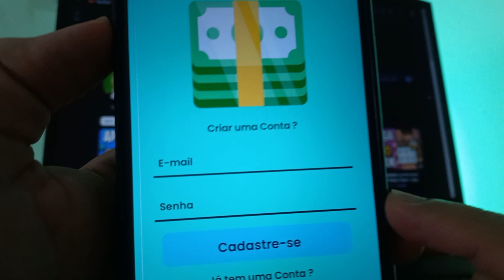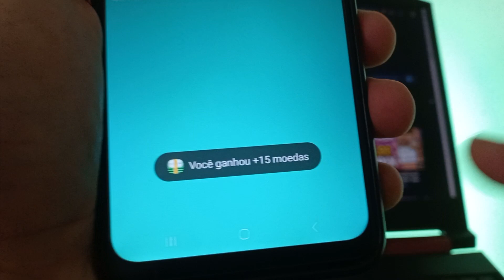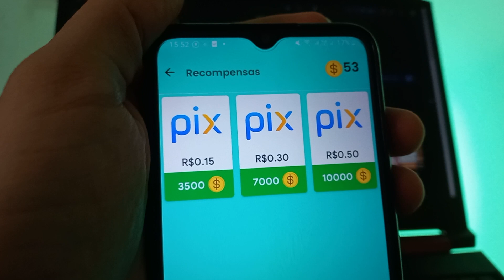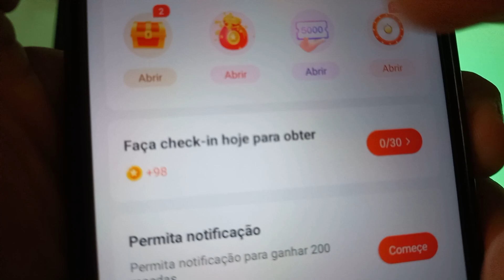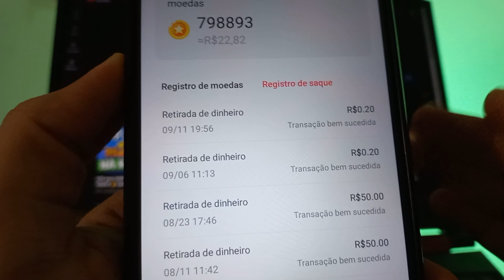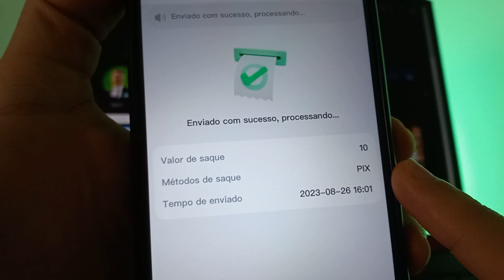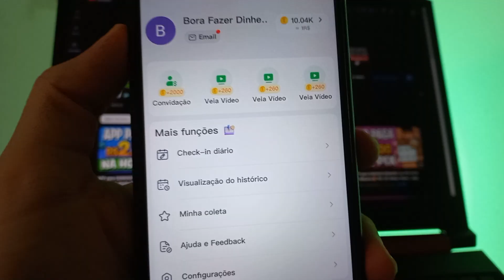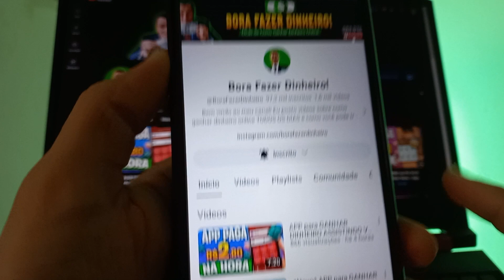Não Acreditei😱 Pagou R$10 em 5 Segundos💸 APP para GANHAR DINHEIRO ASSISTINDO VIDEOS | App Pagando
Novo app para ganhar dinheiro assistindo vídeos. Assista e ganhe nesse app para ganhar dinheiro via pix pagando na hora, ótimo para fazer renda extra pelo celular. Através de JOGOS QUE GANHA DINHEIRO DE VERDADE.